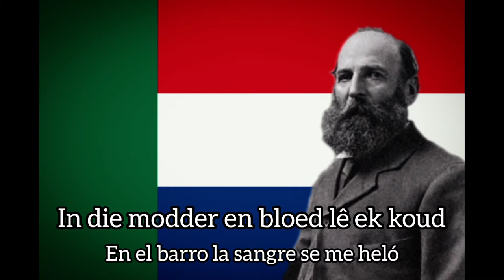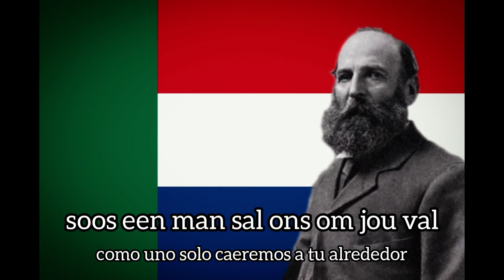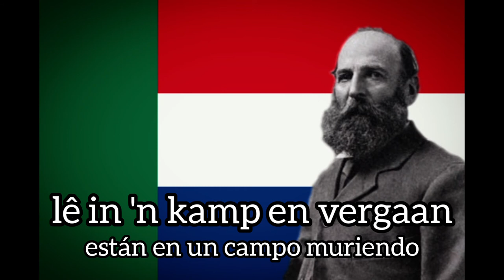De la Rey || de Bok Van Blerk || canción patriótica bóer || sub afrikaans y español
De la Rey es una canción patriótica del cantante sudafricano Bok Van Blerk. La canción es una composición en honor al general bóer Koos de la Rey, héroe de las guerras bóer contra el Imperio Británico entre 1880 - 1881 y 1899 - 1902. El pueblo bóer o afrikáner es de origen europeo, de ascendencia neerlandesa en su gran mayoría, y comenzaron a llegar a la actual Sudáfrica a mediados del siglo XVII. Se caracterizan por su lengua, el afrikaans, derivada del neerlandés, la fe calvinista y los trabajos de producción agropecuaria que les da el nombre bóer (granjero en español). Con la conquista del Cabo de Buena Esperanza por los británicos en 1806 contra los neerlandeses, los bóers pasaron a ser considerados como inferiores a los colonos de origen británico que comenzaron a llegar desde entonces. Las diferencias y discordias entre las dos comunidades desembocaron finalmente en las guerras bóer, en las que kos afrikáneres se alzaron contra el dominio británico en clara inferioridad para tratar de alcanzar la independencia. Los británicos aplastaron a los bóers, y con el desprecio general de la comunidad internacional, crearon decenas de campos de concentración en los que hacinaron a los bóers y a otras personas de origen africano en pésimas condiciones. La falta de higiene hicieron proliferar a las enfermedades y el hambre acabaron llevando a los reclusos a la desnutrición, causando la muerte en los campos de concentración de aproximadamente 30.000 bóers y otros 35.000 africanos negros según algunas fuentes.

Koos de la Rey es generalmente considerado como el más poderoso e inflexible de los generales bóeres durante la Segunda Guerra Anglo-Bóer y como una de las figuras principales del nacionalismo afrikáner. Como un guerrillero, su táctica se demostró muy acertada. Se opuso a la guerra hasta el último momento, pero una vez, cuando fue acusado de cobardía durante una sesión del Volksraad, contestó al presidente Paul Kruger que lucharía hasta mucho después de que él se hubiese rendido y huido por su seguridad. Este resultó ser el caso.

Aclaración de posible duda: cuando la canción nombra a los "Khakies", hace referencia a los soldados británicos, que por esta época vestían un uniforme de este color.